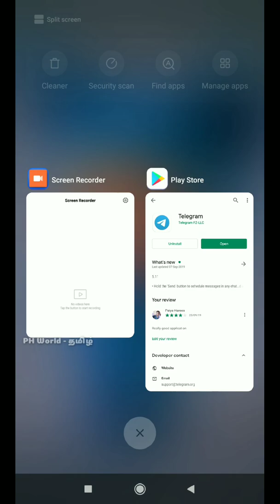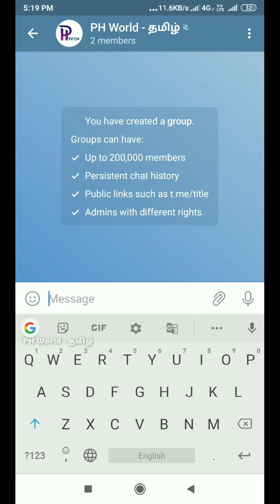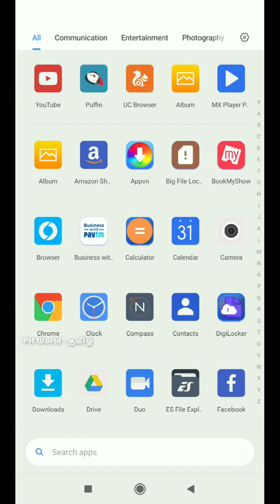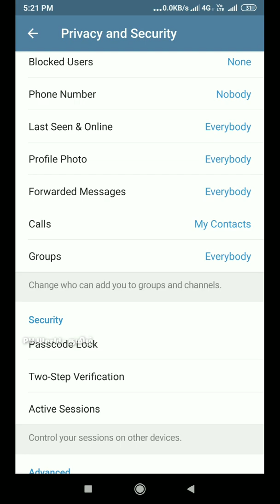இதுல இவ்வளவு இருக்கா ? ( Telegram ) | PH World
How to Download Telegram Android Application
How to create group in Telegram
Fix Telegram Group Link not Working